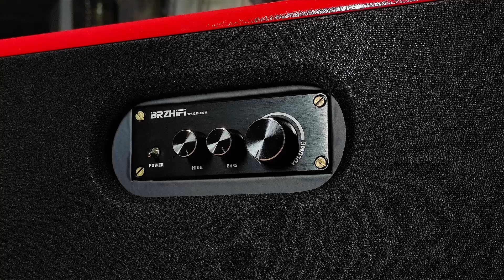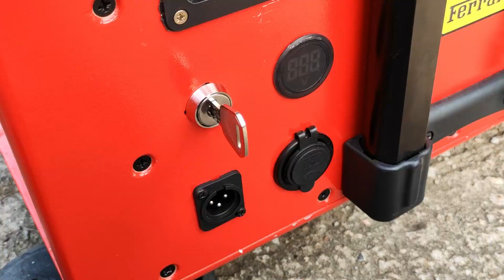Sound Test - DIY 2.1 Speaker (After Owner Rework)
W dzisiejszym materiale prezentacja i test długo wyczekiwanego przez Was RedBOOMBOX! Głośnik po wielu przeróbkach przez właściciela, w końcu został ukończony i jest on z niego zadowolony w 99%. Ktoś może zapytać: Dlaczego tylko w 99%?, a to dlatego, że głośnik ten to projekt testowy, aby wszystko było dopieszczone maksymalnie. Po wielu modernizacjach i testach właściciel dotarł do perfekcji. Teraz pozostało tylko zbudować nową, mobilniejszą, bardziej estetyczną obudowę, aby właściciel był zadowolony w 100%! Głośnik przeszedł bardzo dużo zmian. Na samym początku były to drobiazgi takie jak naklejenie emblematów Ferrari na przodzie jak i na tyle głośnika, uszczelnienie potencjometrów, pomalowanie srebrnych śrub na czarno, wymiana przewodów, wymiana włącznika wraz z wymianą wskaźnika napięcia itp. Głośnik też był kilka razy wygłuszany wewnątrz różnymi materiałami, ale najlepsza okazała się cienka pianka akustyczna. Wszyscy którzy pamiętają pierwszy odcinek z RedBOOMBOX, wiedzą że został tam zastosowany wzmacniacz 2.0 BRZHIFI TPA3255 2x240W, a układ głośnika wygląda na głośnik z wzmacniaczem 2.1. Wszystko to dlatego, że zastosowany głośnik SONY 8" 170W 4Ohm jest dwucewkowy. Po wielu analizach, okazało się że głośnik dwucewkowy nie może być stosowany do dwóch kanałów na raz (stereo L/P), jest on przeznaczony tylko i wyłącznie do subwoofera (mono), a podwójna cewka jest tylko i wyłącznie do zwiększenia mocy. Dlatego też został zastosowany osobny wzmacniacz dla głośnika niskotonowego TPA3255 2x600W. Również okazało się, że dużym błędem było zastosowanie, aż czterech sztuk membran pasywnych Philips WOOX, w tak dużym litrażu obudowy, do aż tak potężnego głośnika niskotonowego. Po zastosowaniu przez właściciela odpowiedniego bass reflexu (Monacor MBR-70 regulowany) głośnik uzyskał znacząco lepszą jakość brzmienia niskich tonów. Nie wymieniałem wszystkich zmian które wykonane zostały przez właściciela, ale głośnik zmienił się o 180 stopni. Aktualna moc głośnika to 2x150W na L/P kanał oraz 2x300W na Subwoofer. Waga głośnika to 17.5kg. Czy przy nowej obudowie, w której pozbędziemy się niektórych elementów uda się odchudzić głośnik, aby był bardziej mobilniejszy? Mam nadzieję, że będziecie wyczekiwać materiału z przerabianiem tego o to RedBOOMBOX! A teraz zapraszam Was bardzo serdecznie do obejrzenia materiału z prezentacji oraz testu aktualnej wersji głośnika. Mam nadzieję, że film Wam się spodobał!
Do następnego, Pozdrawiam.

SOUND TEST MUSIC :
  •  01:15 NEFFEX - Never Gonna Stop
  •  02:45 Dark Heart - Crash Test Dummy [NCS Release]
  •  04:10 Lost Sky - Fearless [NCS Release]
  •  05:10 NEFFEX - Chance
  •  06:00 Clarx - H.A.Y [NCS Release]
  •  06:55 Y&V - Lune [NCS Release]
  •  07:45 Unknown Brain - MATAFAKA (feat. Marvin Divine) [NCS Release]
  •  09:15 NEFFEX - Don't Wanna Let Myself Down